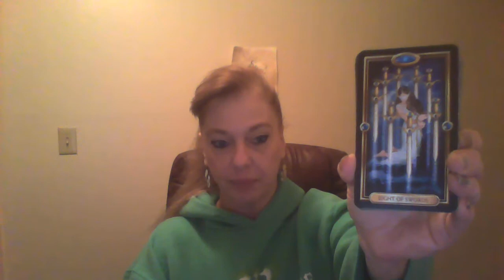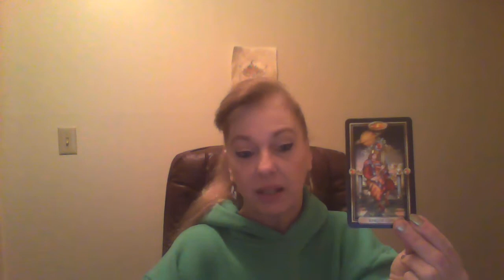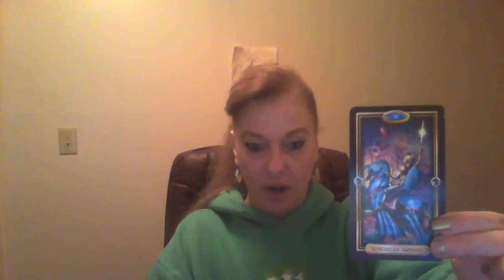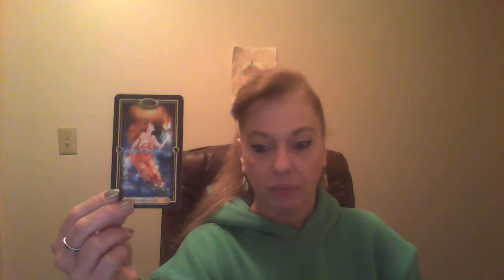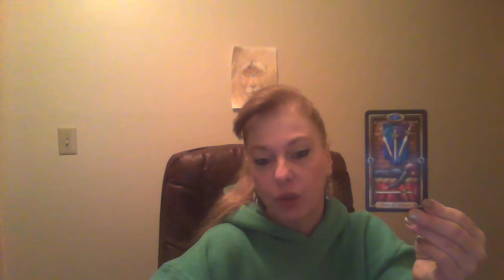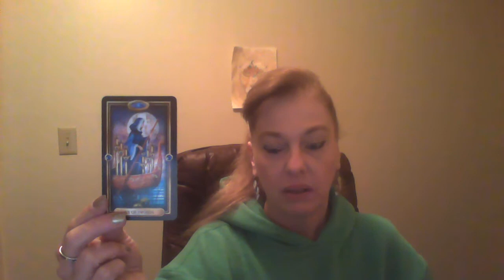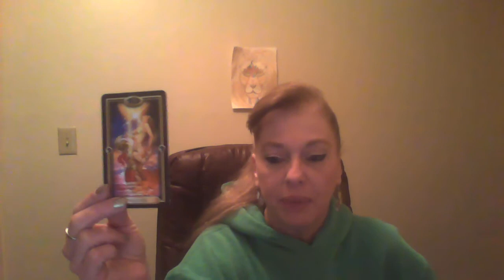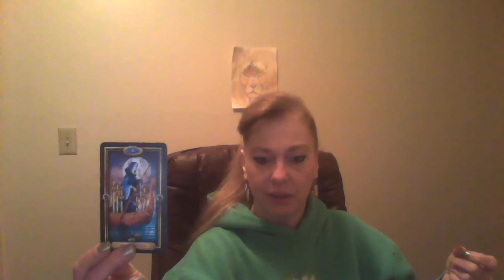The crappy day reading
Its a lousy day out side today, so i decided to do a general for you!